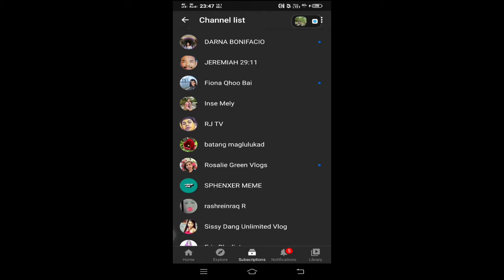Marikit - Juan & Kyle || Mei Borj Ukulele Cover ( Lyrics & Chords )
This is my music vlog with instrument for entertainment. I hope you all like it.

Open for more details:

Hi everyone! I'm Meimilove Borja. Welcome to "Mei Borj" Channel. Happy watching!